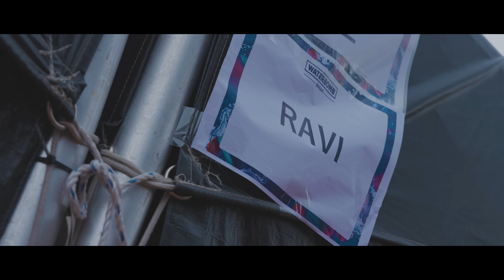라비(RAVI) - 'DUMB DUMB DUMB' MV